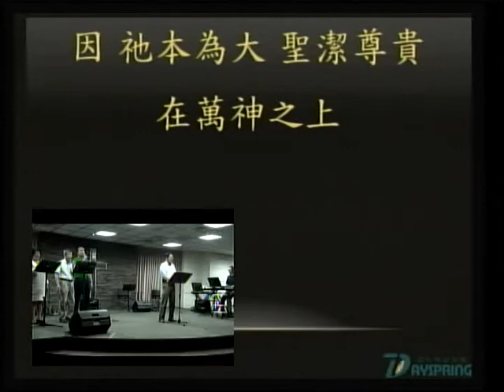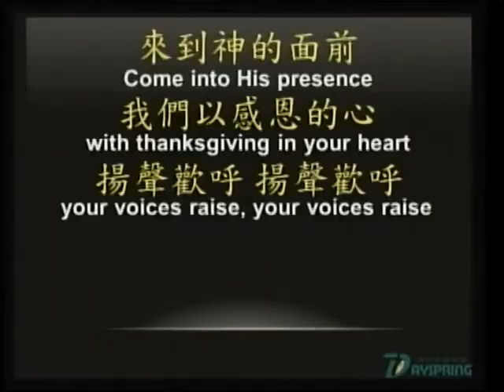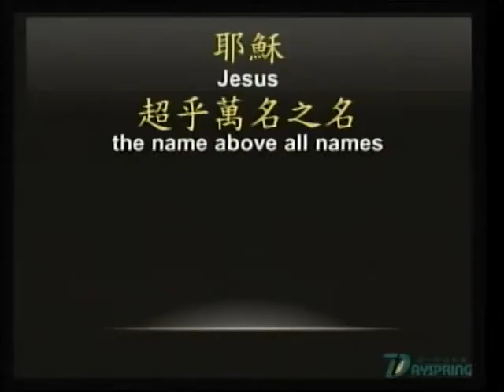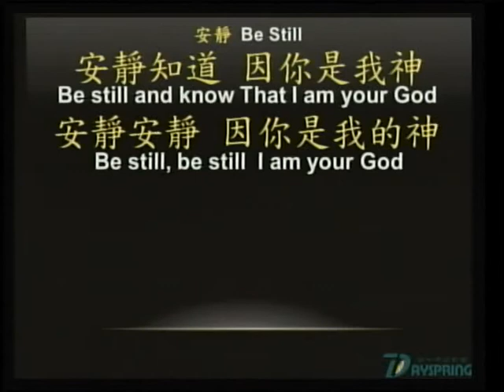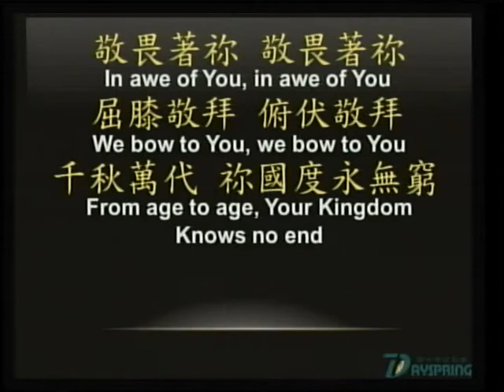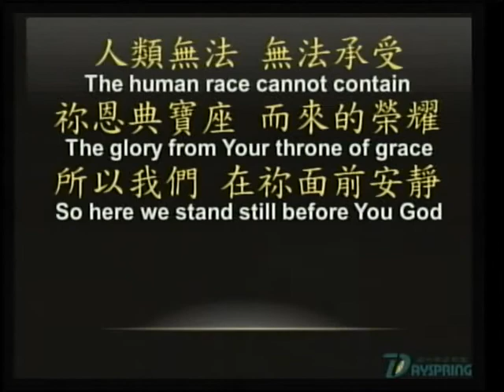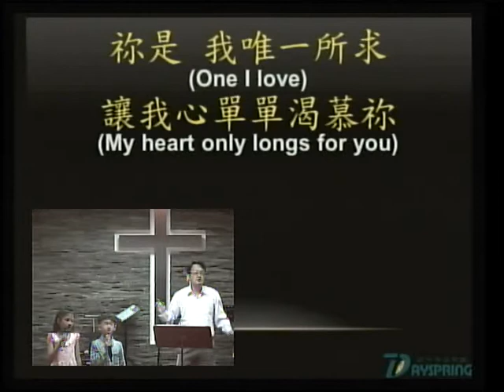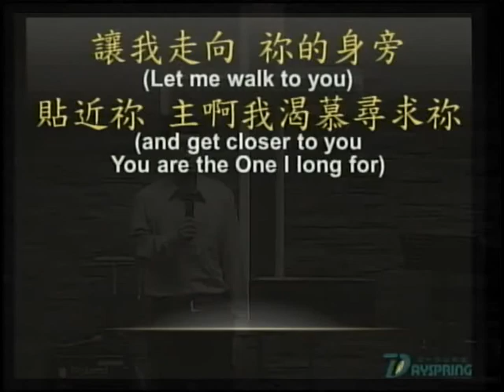20150524主日敬拜